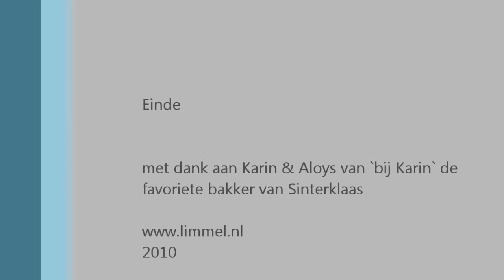pepernoten bakken bij Karin